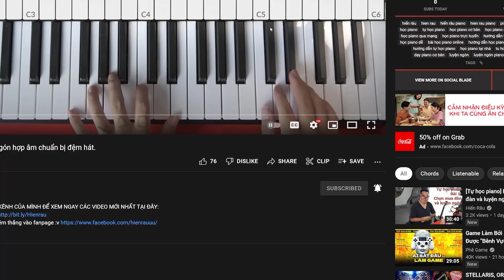Động lực học tập cho năm mới 2023! Làm sao để đạt được mục tiêu?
Mọi thắc mắc anh em cứ ném thẳng vào fanpage :v

Chi tiết đăng ký khoá học anh em inbox fanpage Hiển Râu giúp tớ nhé! :D